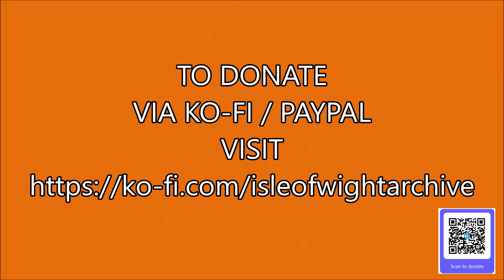📽 PS Medway Queen - 1976 - Isle of Wight - Super 8 cine film